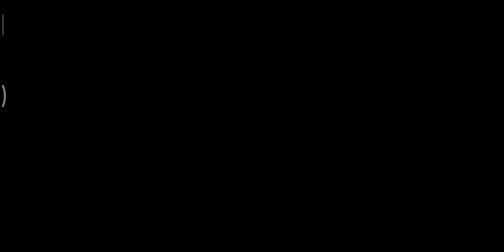Free fire ep#1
Gaming more fun... Dostho keep watching. 😍😍